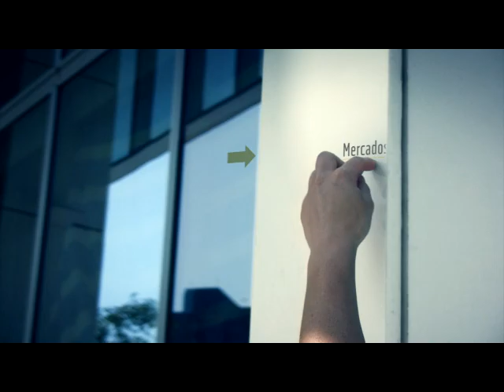Pulso Mercados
Alejandro Alarcón: La liquidez mundial está muy alta y mientras más se acumule, peor va a ser la recuperación